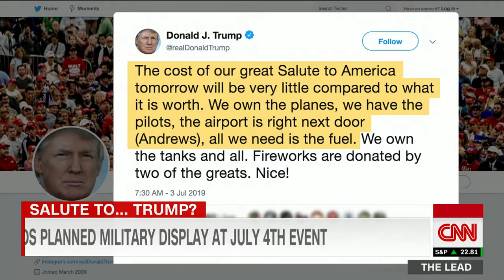Trump defends planned military display at July 4th event